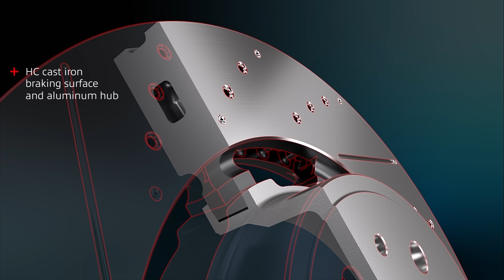Brembo Prime two-piece brake discs (complete range)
The specific range for premium cars. Explore Brembo Composite, Floating, Co-cast, Lightweight and Dual Cast discs.